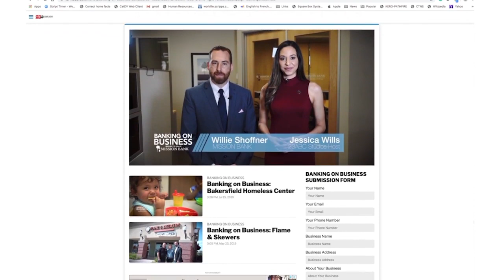2019 NAB Money Maker KERO Bakersfield Banking on Business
2019 NAB Money Maker   KERO Bakersfield   Banking on Business